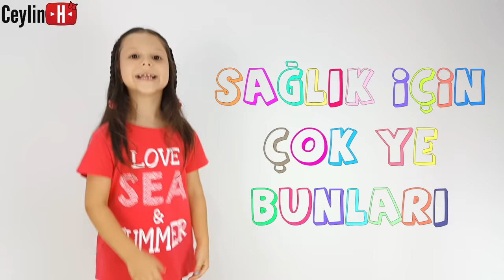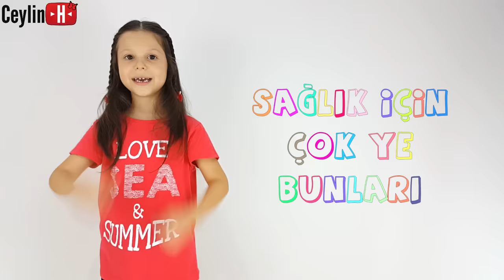Ceylin-H | ABUR CUBUR Çocuk Şarkısı - Nursery Rhymes & Super Simple Snack Song Sing & Dance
Söz ve müziği kendimize ait "ABUR CUBUR" çocuk şarkısı karşınızda ! Keyifli izlemeler. :)
Ceylin-H’nin en sevilen şarkıları için aşağıdaki linklere tıklayın!

FACEBOOK "Ceylin-H Official" sayfamızı beğenerek soru ve önerilerinizi mesaj yoluyla bizimle paylaşabilirsiniz!
Ceylin-H, müziği çok sevmektedir. Ceylin-H'nin birçok müzik klibini kanalımızda bulabilirsiniz. Çocuk şarkıları ve birçok eğlenceli oyun video paylaşımlarımız devam edecektir.